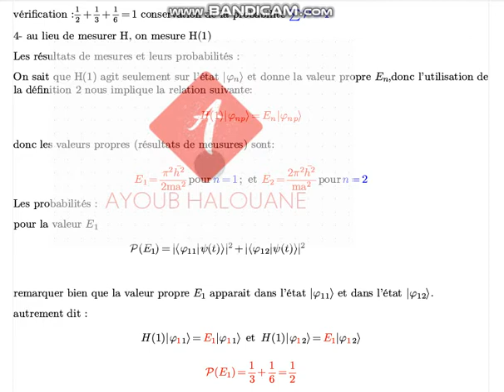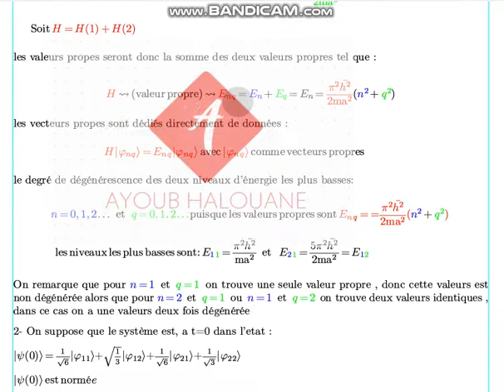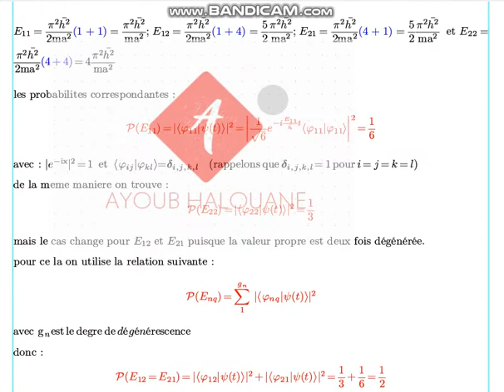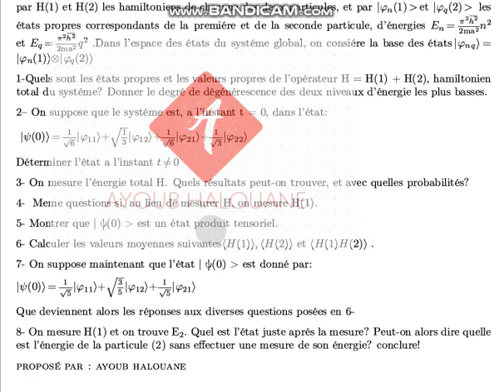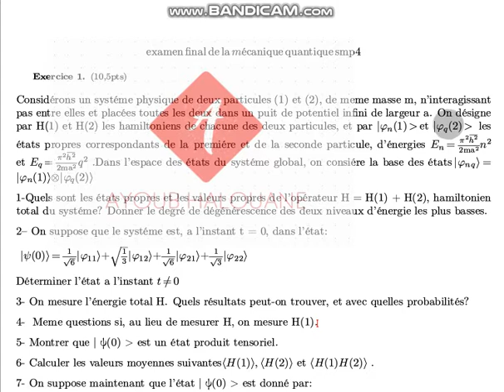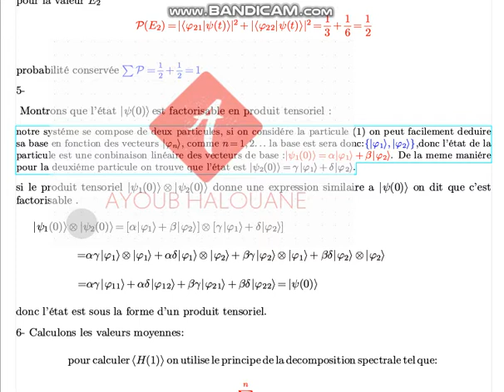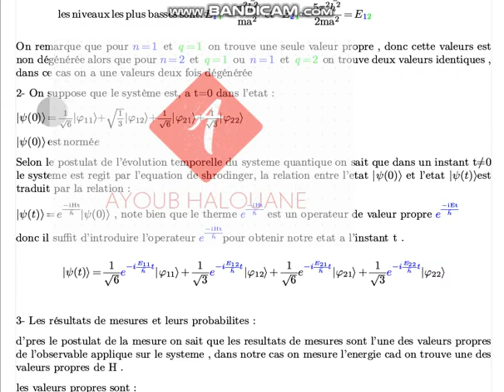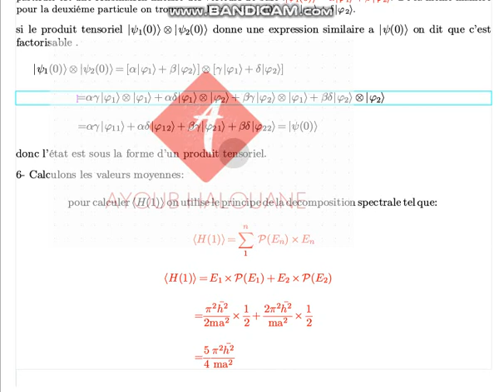SMP4 MÉCANIQUE QUANTIQUE ÉTATS INTRIQUÉS EXAMEN CORRIGÉ partie 3